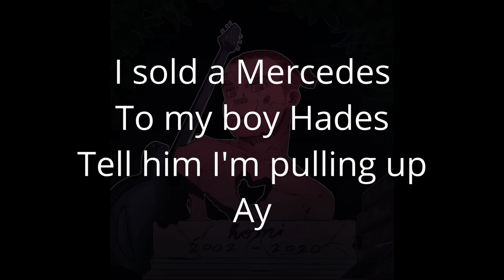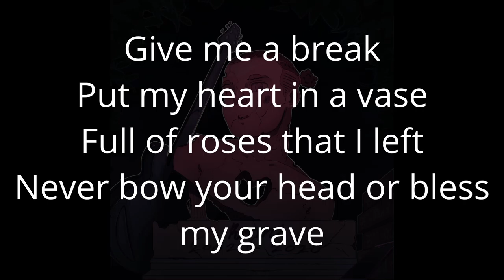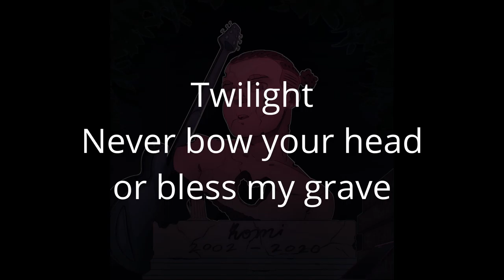Robert Welch - Twilight (Official Lyric Video)